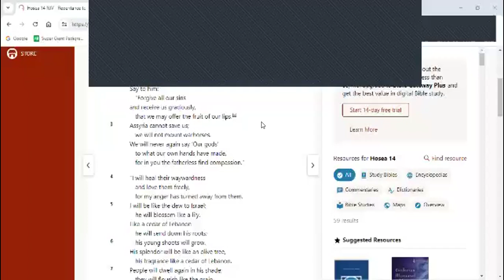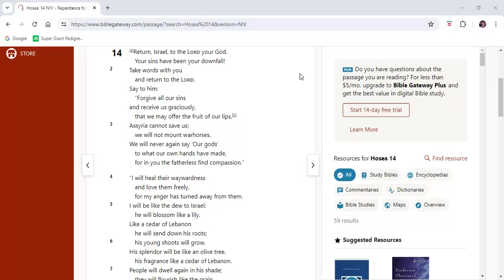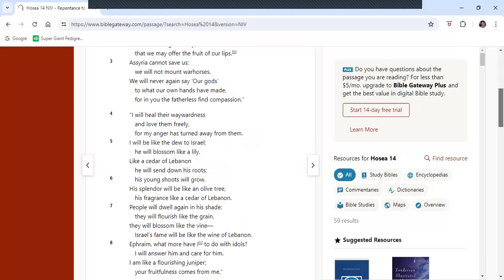Global Prayer Meeting 22 7 24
Praying to God from the many corners of the world